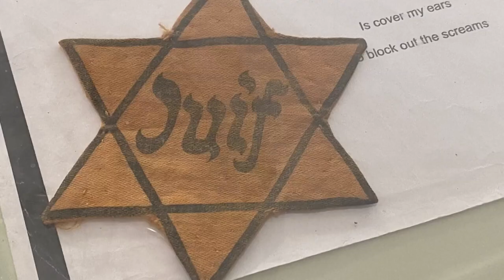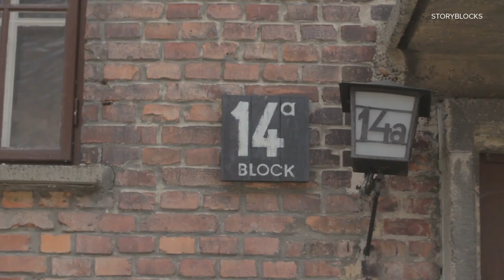Survivor recalls Nazi horrors on International Holocaust Remembrance Day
Nearly 80 years ago, Allied troops liberated the Auschwitz death camp. More than 6 million Jews and millions of others were killed between 1933 and 1945.